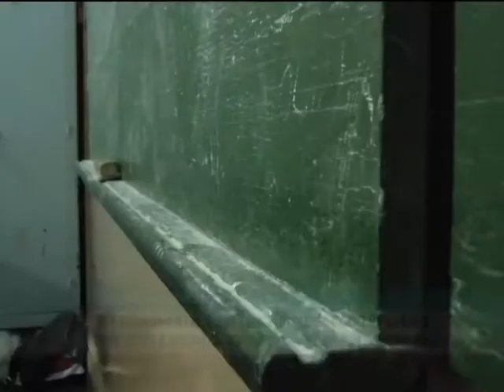Evolución Radical se expresó sobre la prescencialidad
PIERINA DANDA - Otro de los temas que está en agenda es la vuelta a las clases presenciales. Desde este nuevo espacio político, Evolución Radical, plantearon su opinión sobre la vuelta a clases.